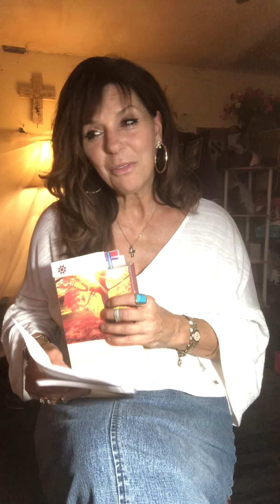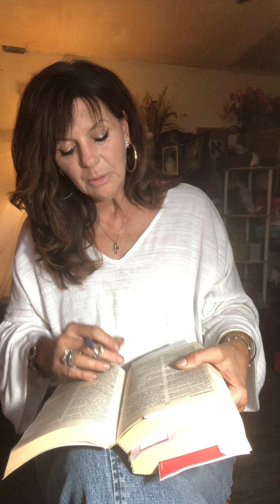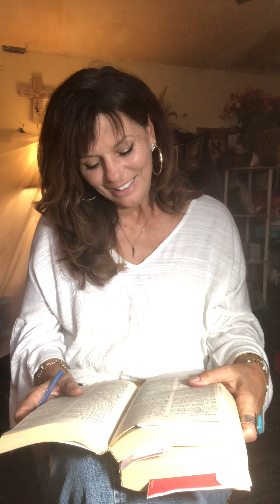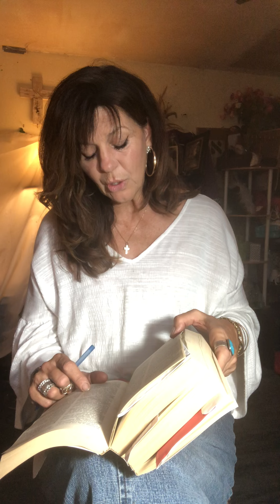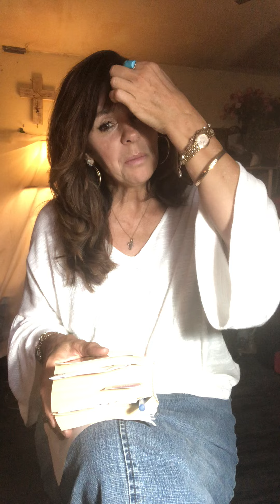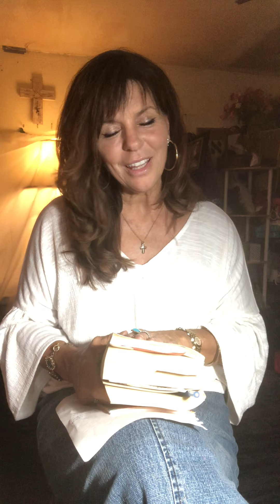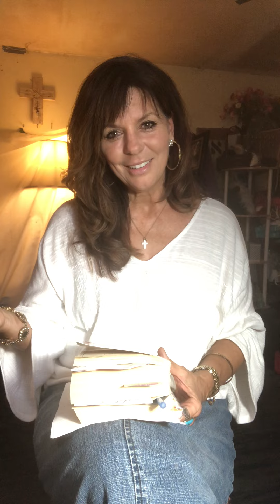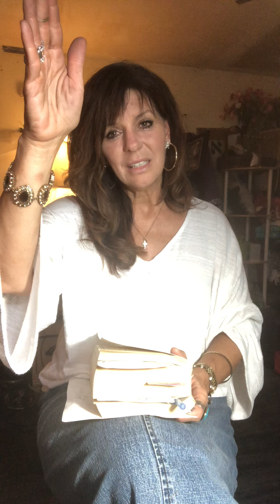Christian divorce? part 6